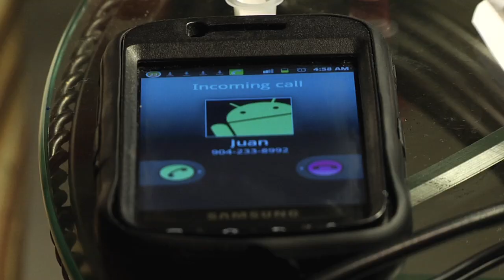Heels and Neckties 2